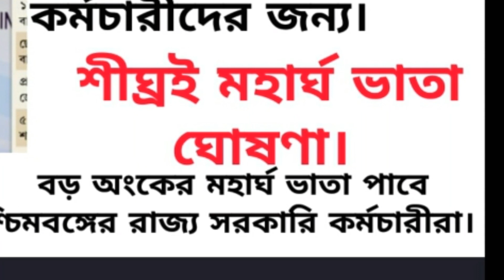বড় অংকের মহার্ঘ ভাতা পাবে পশ্চিমবঙ্গের রাজ্য সরকারি কর্মচারীরা। DA news